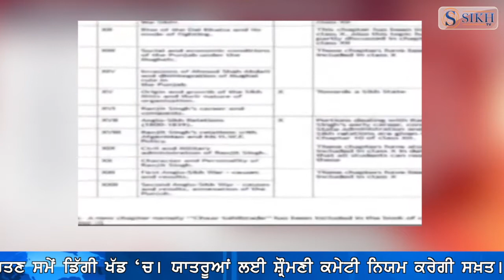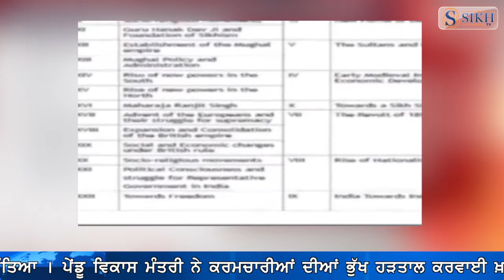Sikh TV Punjabi News Bulletin 01/05/2018